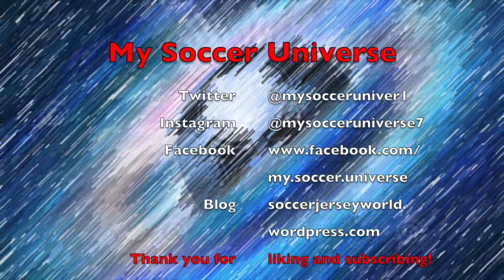Napoli and Milan Going From Strength to Strength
No big surprises in Italy this weekend. But both Napoli and Milan get remarkable away wins at tough opponents. While the Southerners had to come back from behind, Milan was ruthless at Atalanta with a performance that belied the age of the team. Juve also bag another win in the derby as do Inter. But both were struggling along the way.